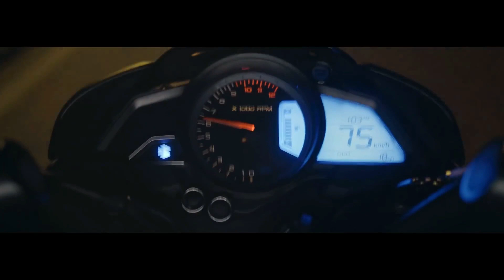2022 New Bajaj Pulsar NS 160 Next Genration Launched 😍😘| Price | Specs | Review | Changes | Features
2022 New Bajaj Pulsar NS 160 Next Genration Launched 😍😘| Price | Specs | Review | Changes | Features

Chin mount
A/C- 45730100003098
IFSC- BARB0MOWAXX